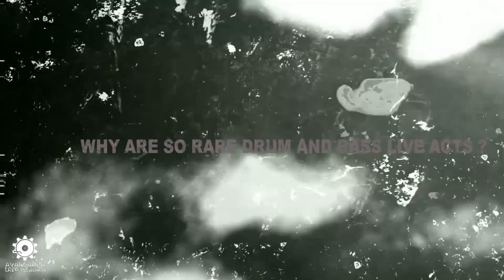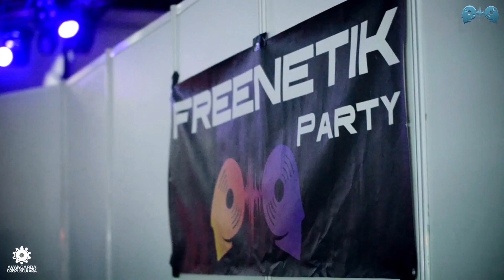FREENETIK PARTY 2016